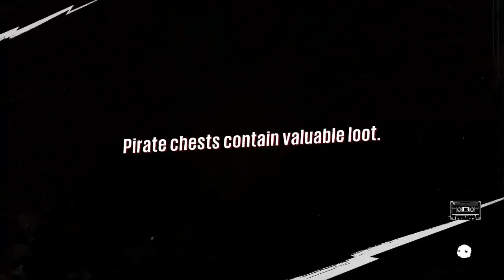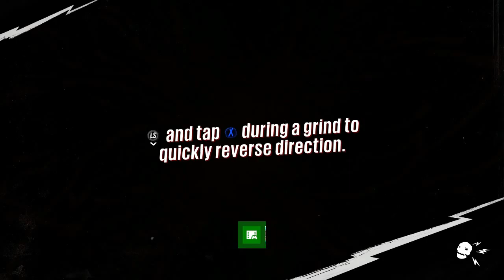Sunset Overdrive Episode 15: Hero of Comics 2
Joke's on you, there isn't an original episode title.